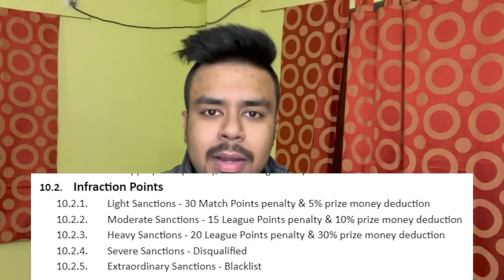FFC Mode Mein Scam